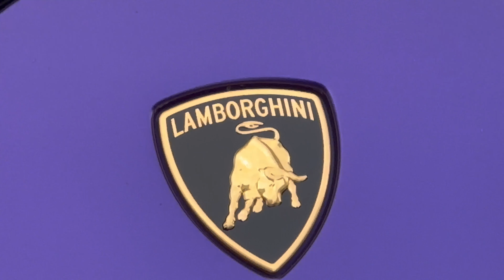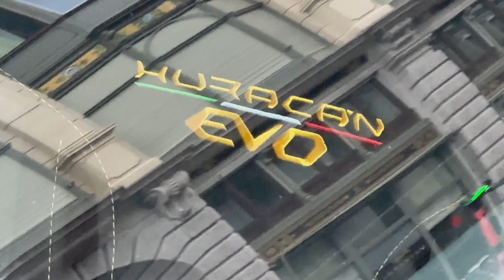This Purple Lamborghini EVO Turns Heads Instantly!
Experience the pinnacle of Italian craftsmanship with the 2024 Lamborghini Huracán EVO. Starting at $249,865, this automotive masterpiece is a statement of unparalleled performance and luxury. Feel the roar of its 5.2L V10 engine delivering a heart-pounding 640 horsepower. Every curve and angle of the Huracán EVO reflects Lamborghini's commitment to aerodynamic perfection and stylistic excellence. Inside, the advanced touch-screen infotainment system welcomes you to a world where technology meets comfort. The Huracán EVO Spyder variant invites you to connect with the road like never before, offering an open-cockpit thrill that's as breathtaking as the vistas it cruises by. Dive into this video to witness the 2024 Huracán in all its glory, and if you're as passionate about precision and performance as we are, hit that like button, drop a comment with your thoughts, and subscribe for more automotive wonders. Your support fuels our journey to bring the best of the auto world straight to your screen!